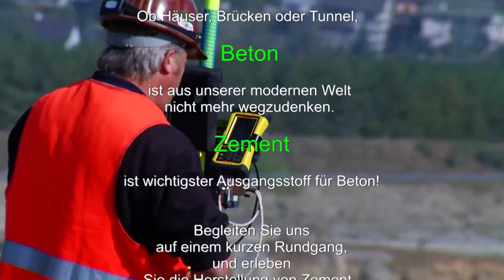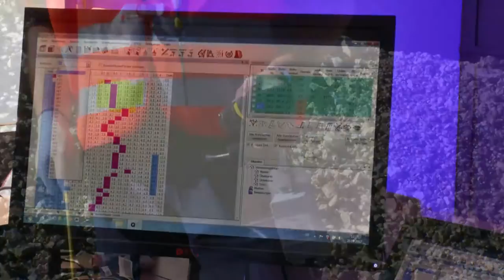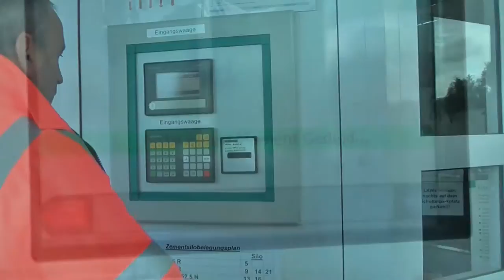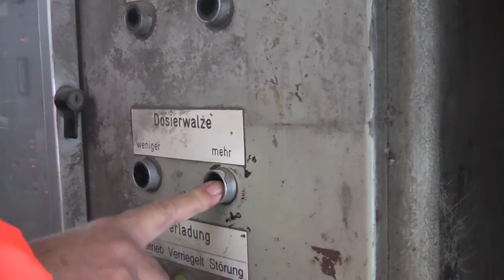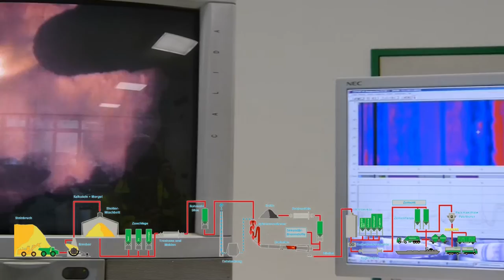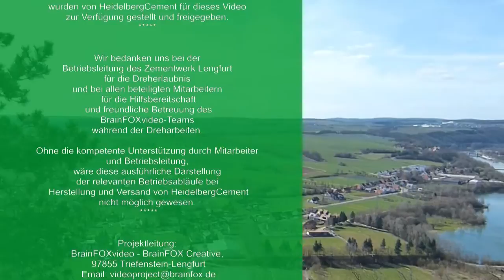HeidelbergCement - Unser Werk in Lengfurt (Vs03 Trailer)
Zement ist wichtigster Ausgangsstoff für Beton. - Ob Häuser, Brücken der Tunnel, Beton ist aus unserer modernen Welt nicht mehr wegzudenken. Begleiten Sie uns auf einem kurzen Rundgang und erleben Sie die Herstellung von Zement, von der Rohmaterialgewinnung bis zum fertigen Produkt.
Ein Gemeinschaftsprojekt von HeidelbergCement, Werk Lengfurt, und BrainFOX Creative, Lengfurt.
(Copyright: Februar 2014, BrainFOXvideo - BrainFOX Creative, 97855 Triefenstein)